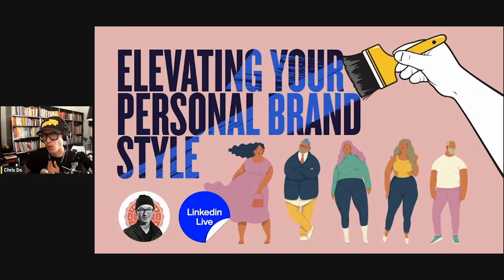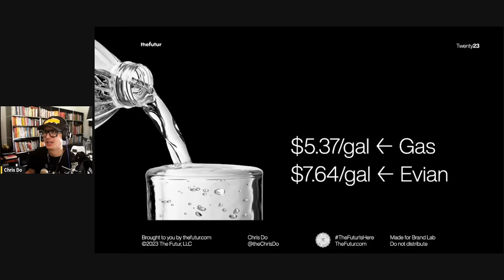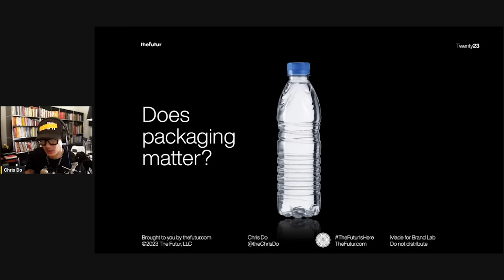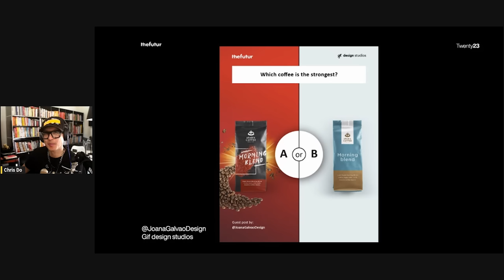Elevating Your Personal Brand with Style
Want a deeper dive?

If I asked you to come up with three things you would want someone to know about you before you had a single conversation with them, what would they be?

If you are an author, they could be: knowledgeable, eccentric, and kind
If you are a realtor, they could be: approachable, professional, and determined
If you are an educator, they could be: fun, engaging, and quirky

Now, in what ways does your personal style currently reflect the qualities that came up for you?

Your personal style and the way you present yourself serve as the initial touchpoint with potential clients, partners, and collaborators. This means that when it comes to creating a brand that stands out in today’s saturated market, it’s important to take a look at your style, just like you would any other asset.

My friend, Rich Cardona, is the brave volunteer for a fashion intervention and case study for what is possible. Rich, any time you ready for that shopping date, let me know.

We love getting your letters. Send them here:
556 S. Fair Oaks Ave. #34

Host: Chris Do
Producer: Mark Contreras
Cinematographers/Editors: Stewart Schuster @RodrigoTasca &  @Tascastudios  MOCS Media